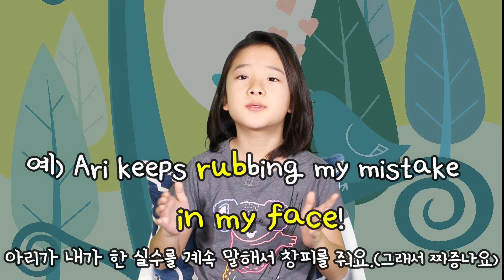리아와 함께하는 기초 영어회화 - 내 실수를 자꾸 말하며 창피를 줘요!!! 영어표현!